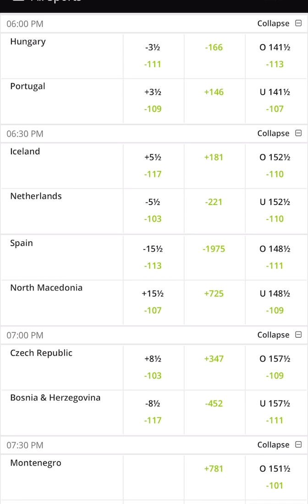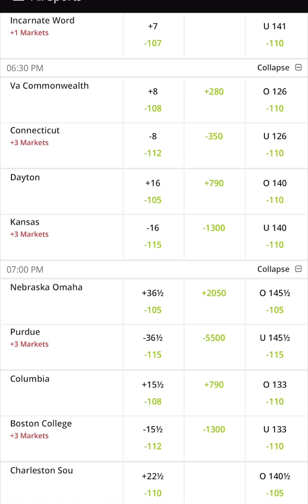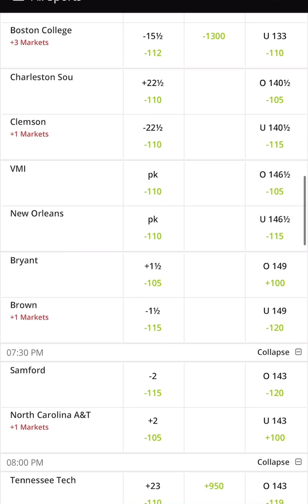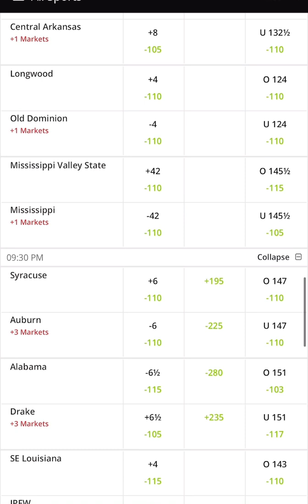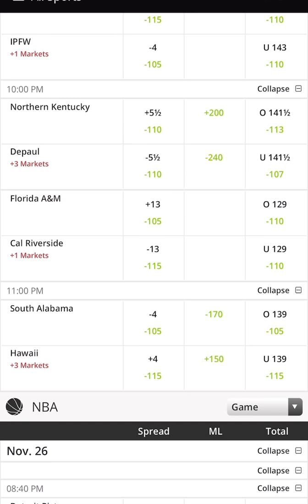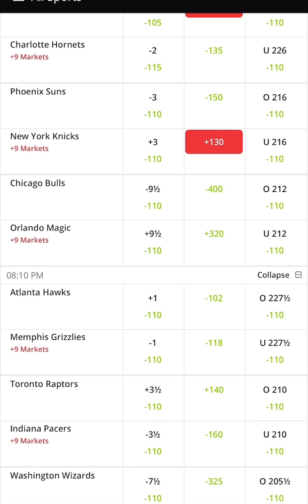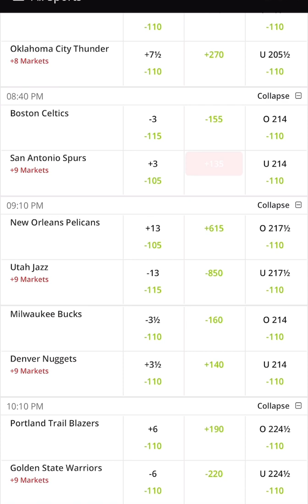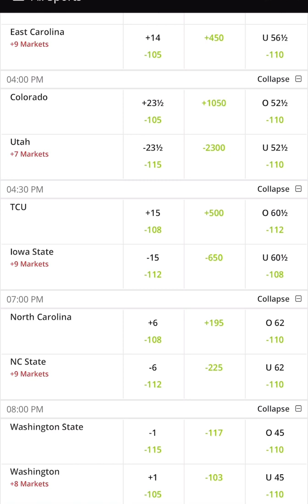Free picks today daily nba nfl ncaa basketball football hockey 18 leg parlay sports predictions 1126